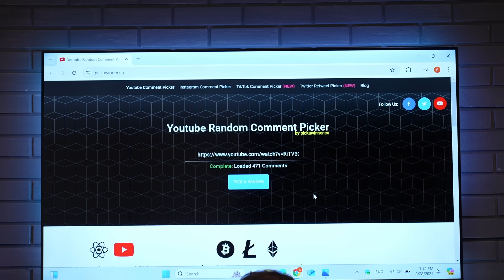უჯარიმოდ – პირველი ქართველი ლივერპულში!